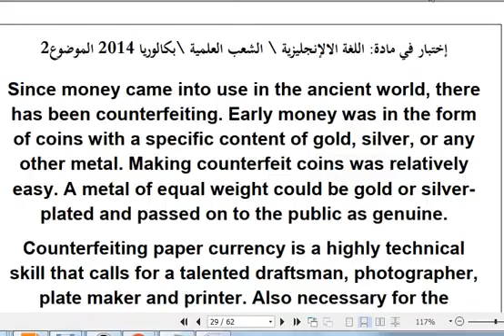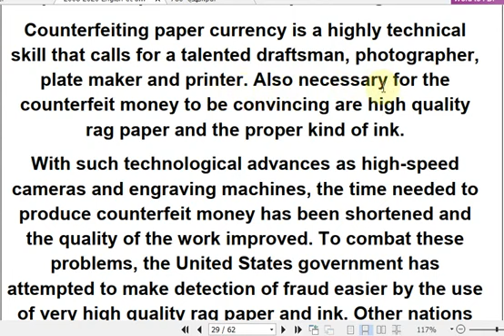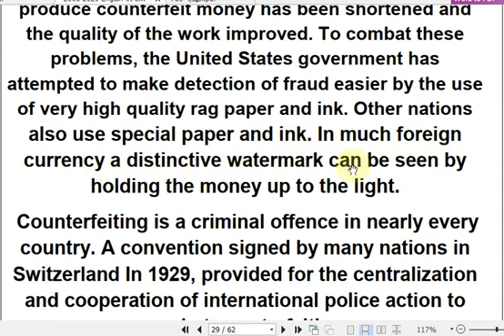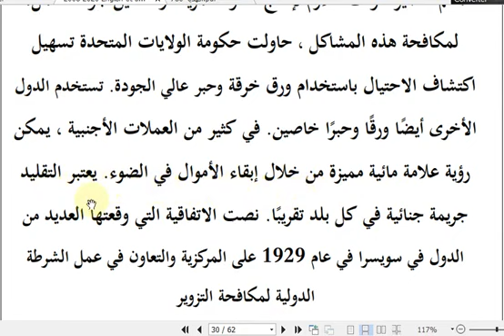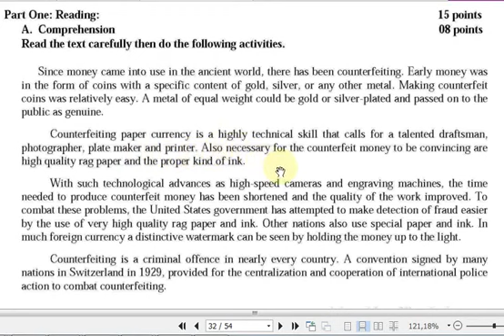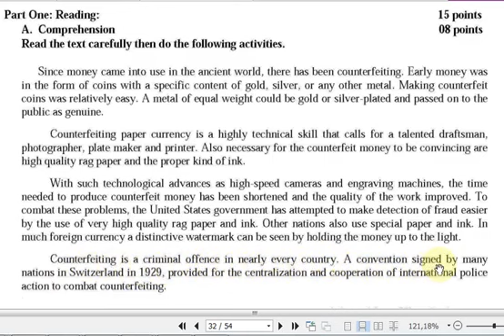Reading the text carefully Bac Ss 2014 Topic 2